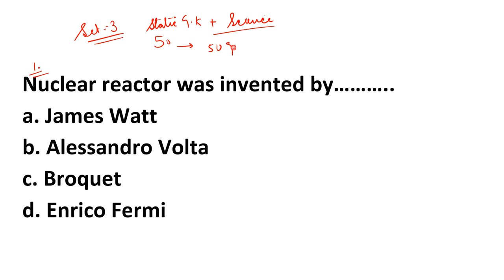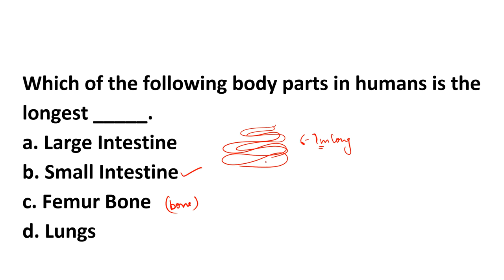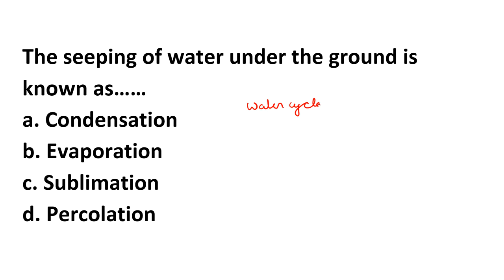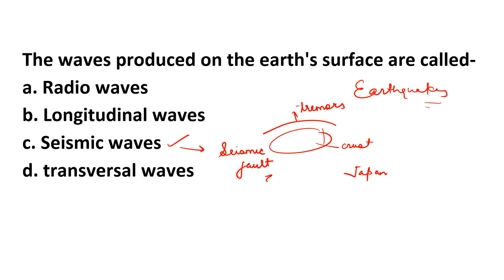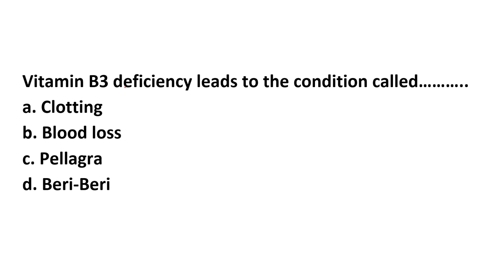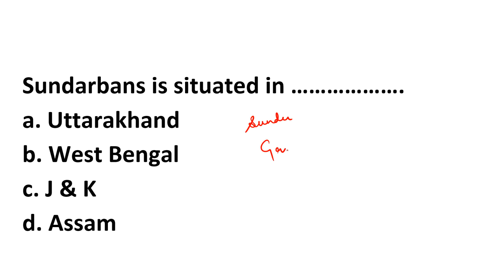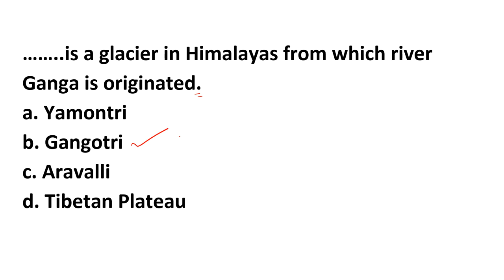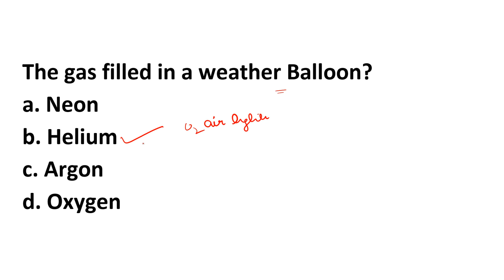RMS GK CLASS 6 | RMS GK QUESTION IN ENGLISH | RMS CLASS 6 PREVIOUS YEAR PAPER | RMS GK Set 3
RMS GK QUESTION CLASS 6 | RMS GK QUESTION IN ENGLISH | RMS CLASS 6 PREVIOUS YEAR QUESTION PAPER | RMS GK Set 3

Hello guys Welcome to Geometry School Youtube channel As you know that RMS entrance exam is around the corner and we have hardly few days and you also know the weightage of GK section in RMS Exam. As we have already provide  the other subjects most important videos for the final revision. And now it's time for the final punch so students we are going to provide you the extra most important  GK question Series "KAWACH"  If you will follow this series along with this Mark Booster Videos you will score 100% in GK Section.

👉What we are going to Teach in this Video:

In this video we will discuss the RMS GK Question, We will cover the entire syllabus of gk through important general Knowledge questions for RMS EXAM. We will discuss the previous year’s RMS gk question. We know that How much gk question for RMS Class 8 is important and hard to learn too that’s why we will discuss the gk section in MCQ format so that you can learn the question and we will teach you the other options also. By doing this you will learn the RMS gk question for class 6 and know about the other related information through the options.

We know that the syllabus of general knowledge syllabus is as vast as the sea but with a proper strategy and smart work we can score well in the gk section. So, We recommend you to follow the RMS GK question  by heart and download the pdf form below and revise again and again. We guaranteed you by doing this you can easily score well in the RMS Gk section.

We Will teach you the entire section in bilingual form means you will get the RMS gk question class in English and RMS gk question in Hindi also.

Useful For:

👉 RMS Current Affairs
👉 Rimc Current Affairs
👉 AISSEE Current Affairs

✔What We Will Cover In This Video:

✅RMS GK MOST IMPORTANT 500 QUESTIONS
✅RMS CURRENT AFFAIRS QUESTIONS
✅RMS MOST IMPORTANT STATIC QUESTIONS
✅RMS CLASS 6 GK PREVIOUS YEAR QUESTIONS

🔶Important Pdfs

rms gk current affairs
RMS Previous Year Paper Class 6
RMS GK Questions 2022
RMS GK Class 6